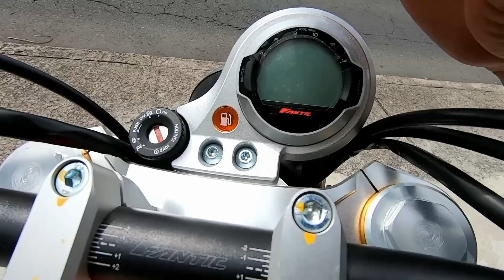FANTIC CABALLERO 500 AÑO 2021 CARACTERÍSTICAS-PRECIO Y NOVEDADES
Pará mayor información comuníquese al siguiente número.

VIALE MOTOS
Dirección : 6 de diciembre y Bello orizonte